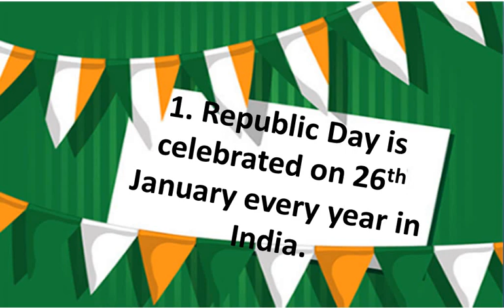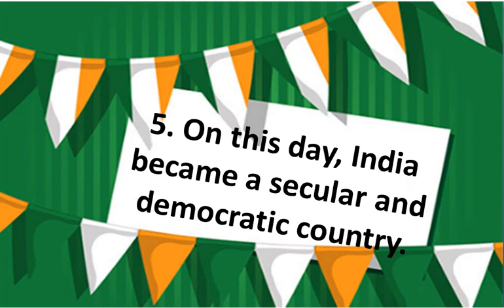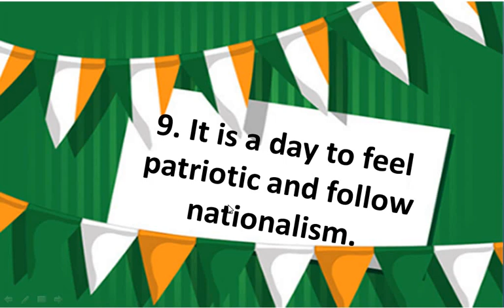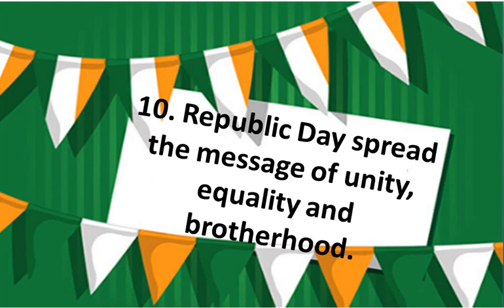10 Lines Shorts Essay On Republic Day | Short Essay In English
10 Lines Shorts Essay On Republic Day
MP Patwari Syllabus 2023 MP Patwari Topic Wise New Syllabus 2023 MP Patwari Syllabus 2023 in Hindi
10 lines short essay on Govardhan Pooja 2022 10 lines Essay on Govardhan Pooja in English
10 Lines On World Heart Day International Heart Day 2022 Heart Day,Short Essay on World Heart Day
10 Lines On World Ozone Day International Ozone Day 2022 Ozone Day| Short Essay On World Ozone Day
10 Lines On Engineer’s Day In English |Short Essay On Engineer’s Day In English Engineer's Day 2022
20 Lines on My Best Teacher | 20 Lines short Essay On My Best Teachers | My Best Teacher Essay
10 lines short essay on teachers day 2022 | Teacher's Day 10 lines essay must watch and celebrate
शिक्षक दिवस पर भाषण हिंदी में | शिक्षक दिवस पर भाषण हिंदी में | teachers day bhasan in hindi
10 lines short essay on गणेश चतुर्थी 10 Lines on Ganesh Chaturthi In Hindi गणेश चतुर्थी
10 Lines On National Sports Day in English | Short Speech on National Sports Day in English
Full Forms Of Indian Brands AMUL, PVR, BSNL, ISRO and many more full forms of Indian popular Brands
10 Line on Mother Teresa in English Short Essay On Mother Teresa in English with Hindi Explaination
Human Body In Numbers Must watch How many Bones , Muscles , Ribs , and many more human body facts
10 lines on My class teacher Short Essay On My Class Teacher |My favorate teacher my class teacher
10 Lines Parsi New Year - 2022 Parsi New Year short Essay Janiya kyu manaya jata Hai Parsi New Year
20 Slogan On Independence Day